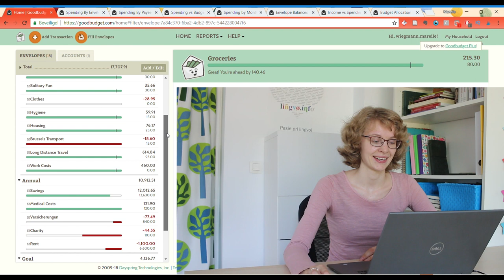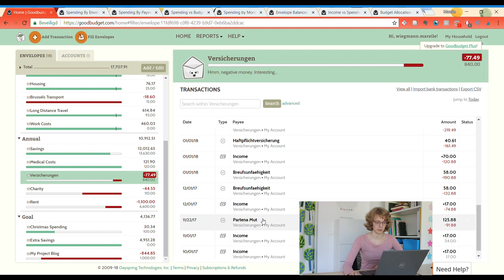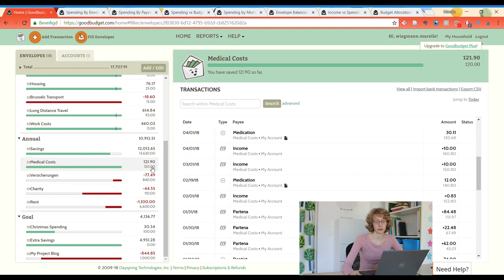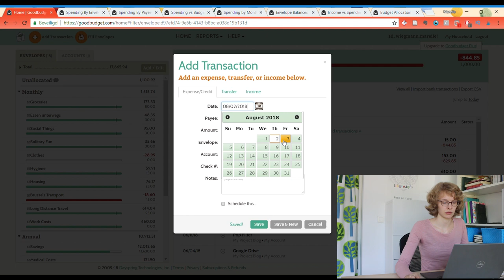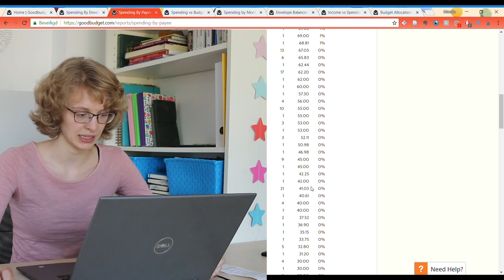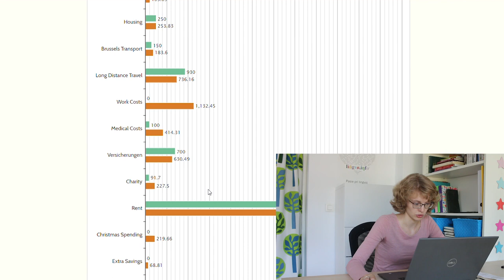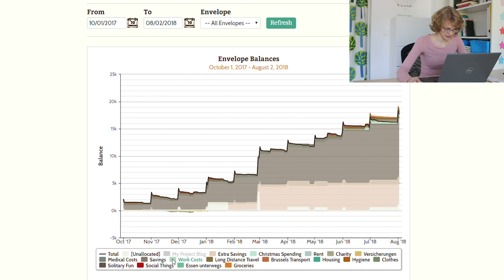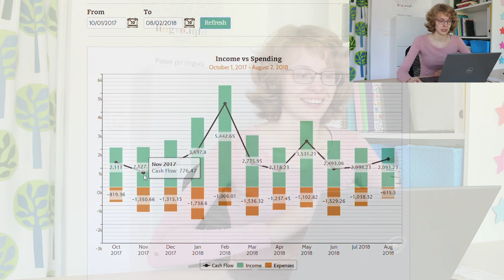Ausgaben im Haushaltsbuch: Sparen Monat für Monat!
Wie genau gebe ich monatlich nur 1000€ aus und spare den Rest?

Ich notiere alle meine Ausgaben im Haushaltsbuch und heute zeige ich euch meins! Ich habe einen recht einfachen lebensstil und konsumiere so wenig wie möglich. Ich führe ein Budget mit einem digitalen Umschlagsystem. Dort verwalte ich mein Haushaltsgeld. Durch dieses Briefumschlagsystem  habe ich jeden Monat einen klaren Sparplan für den Einkauf. So kann ich meine Kosten reduzieren und meinen Konsum senken.

⭐Die beste mobile Banking App! ⭐

🎧 Wenn du nicht lesen magst, kannst du dir die Bücher auch im kostenlosen Audible Probemonat anhören ' (1 kostenloses Hörbuch)

💥 Kernaussagen der besten Sachbücher in nur 15 Minuten hören/lesen mit Blinkist

Kamera: Canon EOS 90D (Nachfolgemodell)
Mikrofon Rode VideoMicro

Heute teile ich mit euch wofür ich jeden Monat mein Geld ausgebe um irgendwann einmal finanziell frei zu sein. Ich mache das nämlich um einmal in Frührente gehen zu können und finanzielle Freiheit zu erreichen. So nenne ich mich selbst Frugalistin. Mein Geld verwalte ich online per App, es ist also alles digital :) Hoch lebe Minimalismus!